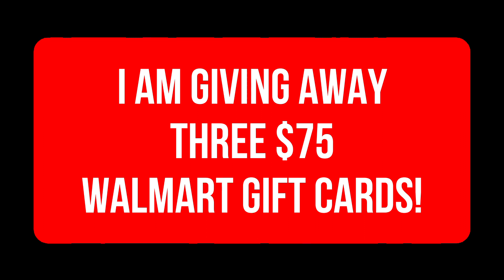YES! $1,000 RELIEF CHECKS APPROVED FOR SOCIAL SECURITY!! DEPOSIT DATE! Fourth Stimulus CHECK Update!